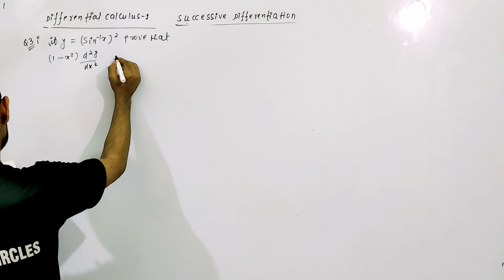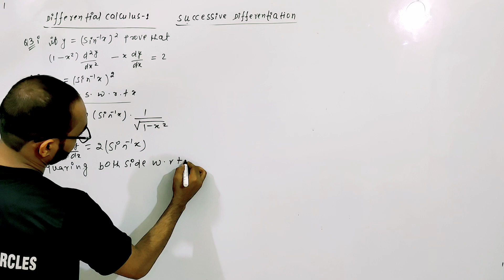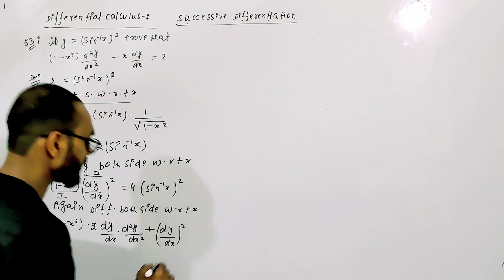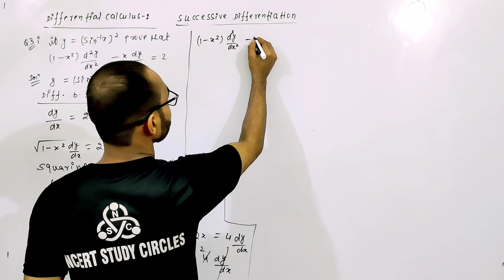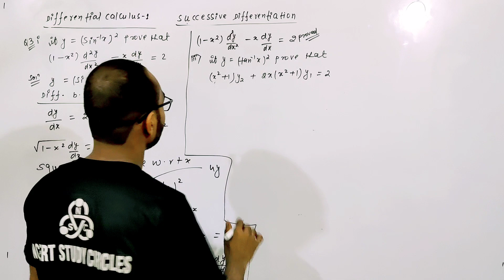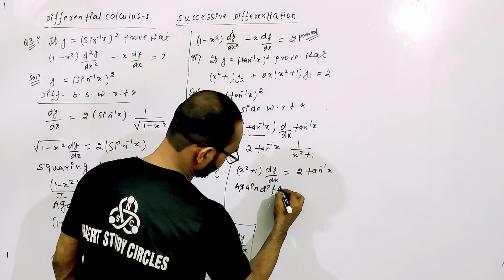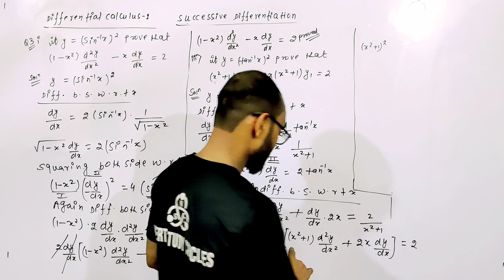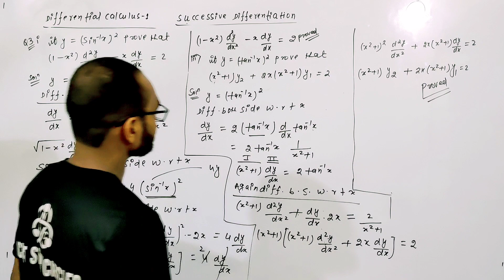differential calculus successive Differentiation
successive Differentiation Q3 (I) & (III) solution engineering maths| N.P. Bali

successive differentiation example solution of n.p. Bali
successive differentiation bsc maths
successive differentiation engineering math
successive differentiation gate maths
successive differentiation msc math
successive differentiation Q4 solution engineering maths N.P. Bali book
N.P. Bali Q3 (I)&(III) solution engineering maths 1st year
engineering mathematics 1 1st year N.P. Bali Q3 I & III solution